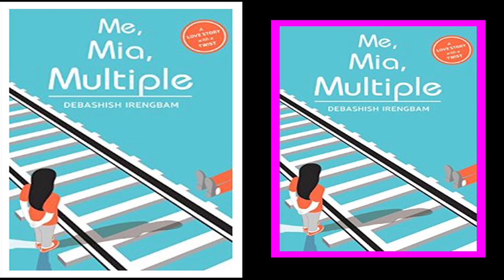Me, Mia, Multiple Book Launch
Watch Arjun Kapoor & Javed Akhtar at Debashish Irengbam's book launch.